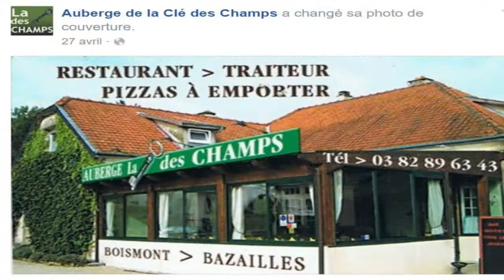Duos Marie Rémy et petitloup54430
titre de la chanson du duos pour une fois
chanté par 2 jeunes artistes Marie Rémy et petitloup54430 ( Luca Bantignie )
on chanté sur scène le 17 Juillet 2016  à Audun le Tiche 57 Moselle
pour la fête des Sports et de la Culture